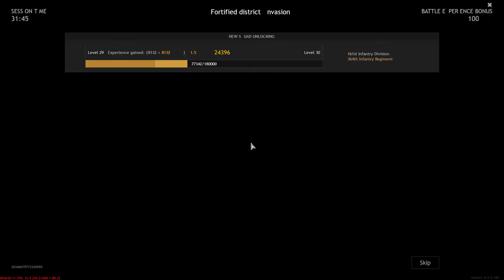Enlisted - Battle of Moscow Full HD Gameplay 2022